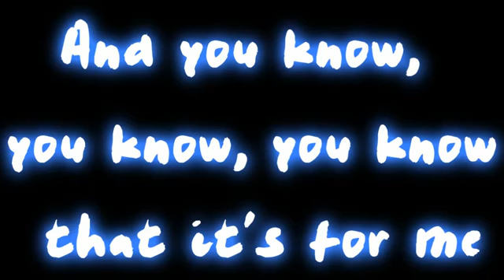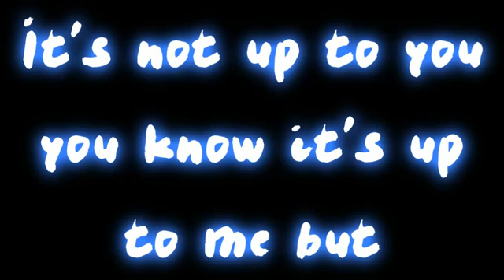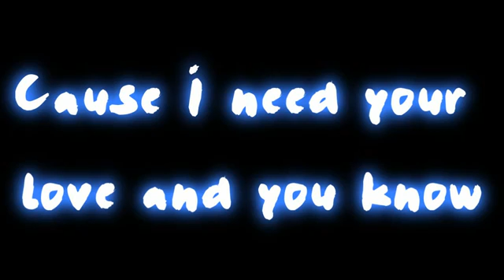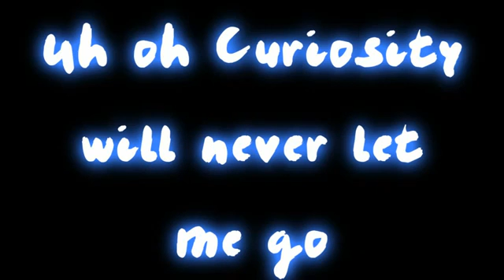Carly Rae Jepsen - Curiosity Lyrics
I uploaded this for everyone around the world who hasn't heard it yet!(: